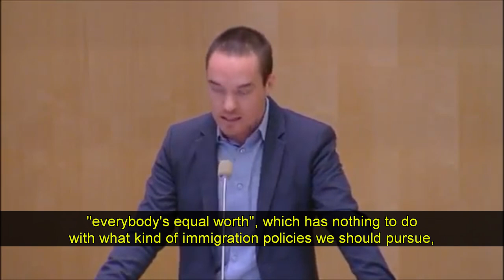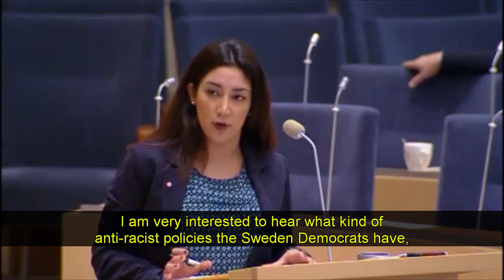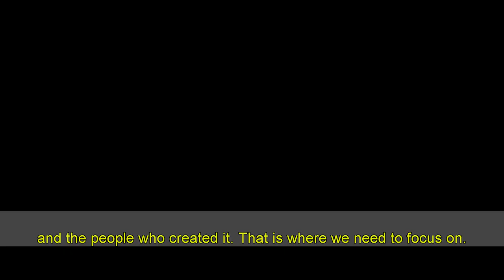▶ Kent Ekeroth Immigration Debate Swedish Parliament Nov 12 2014